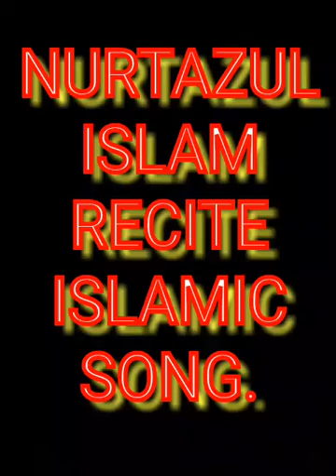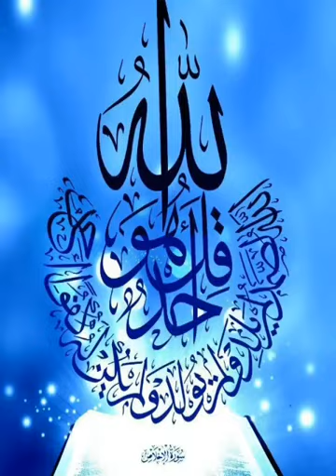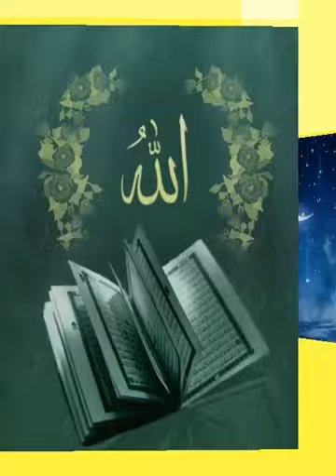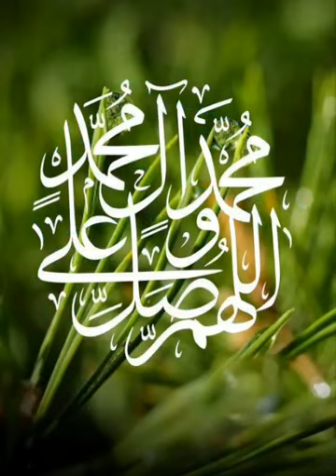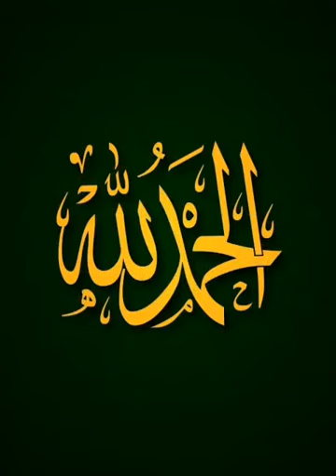NURTAZUL KHAN RECITE ISLAMIC SONG.